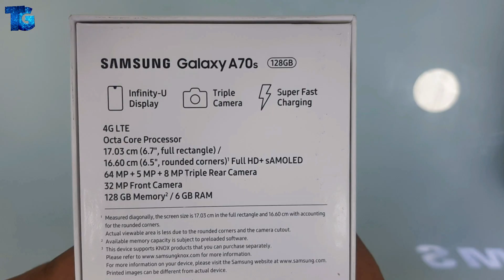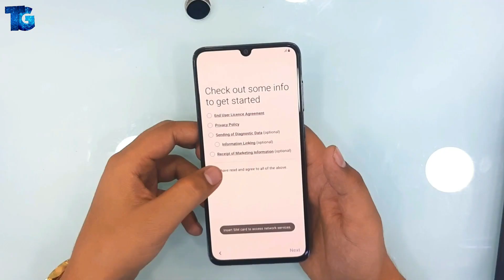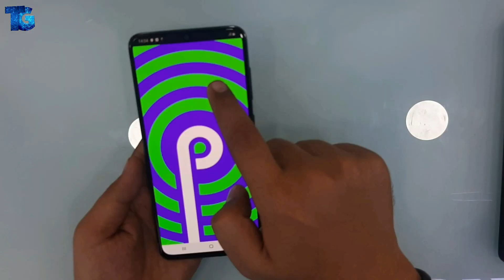A70s Unboxing | First Impression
6BG 128GB - 28,999
8GB 128GB - 30,999

Hello guy's Thank you for visiting my channel
thankyou from the core of my heart

samsung galaxy a70 gaming test 2) samsung galaxy a70 hands on 3) samsung galaxy a70s unboxing in Hindi 4) samsung a70s unboxing 5) samsung galaxy a70s launch date in india 6) samsung galaxy a70s price in india 7) samsung a70s official vid